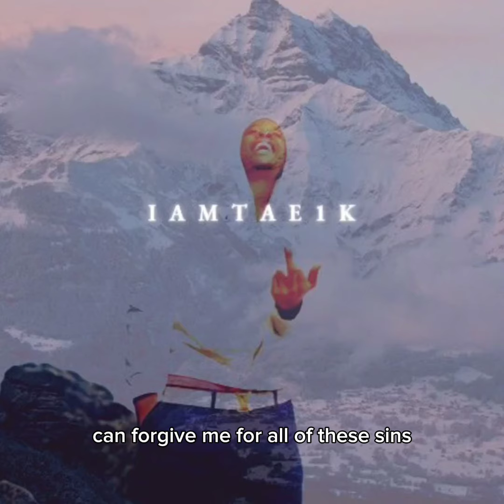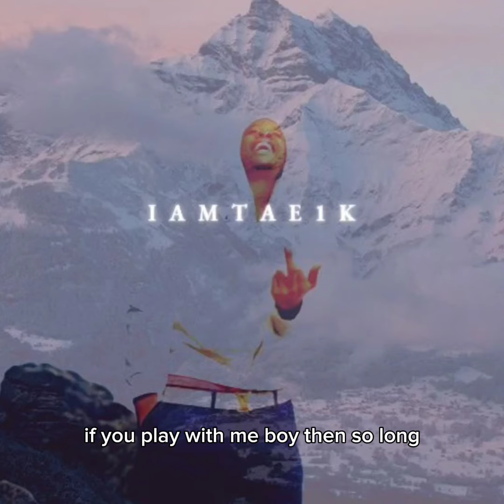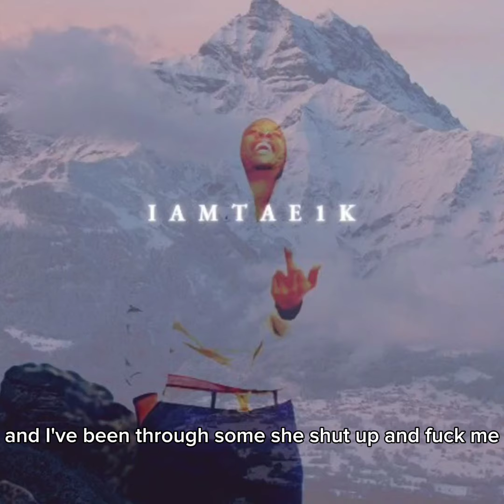Please Don't Tell Me